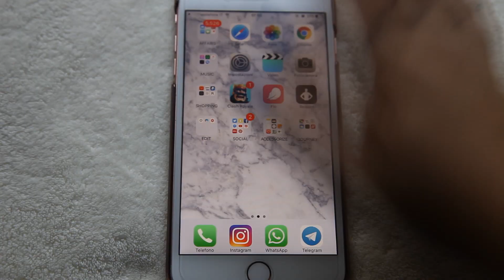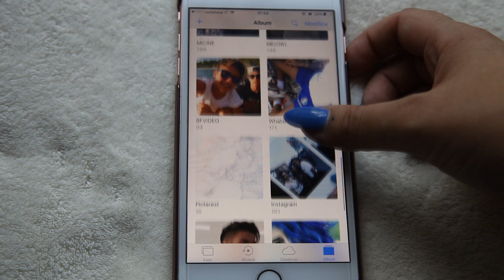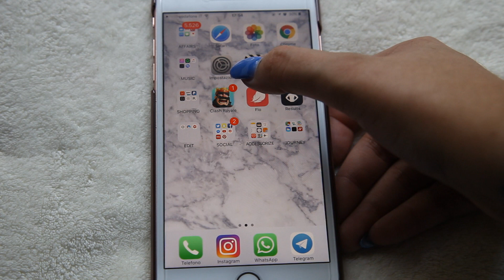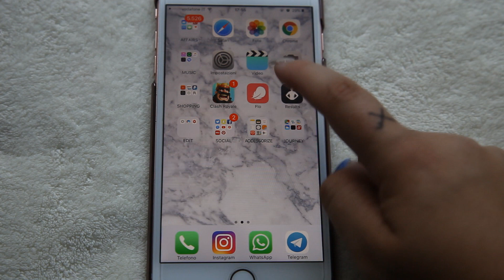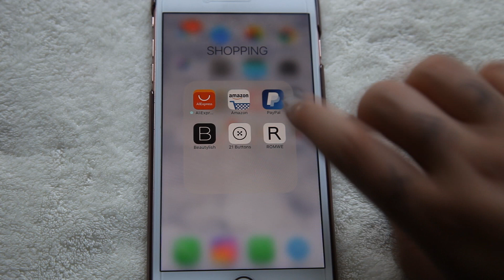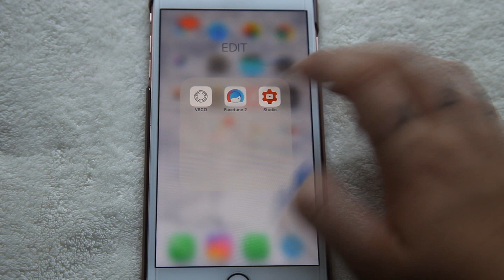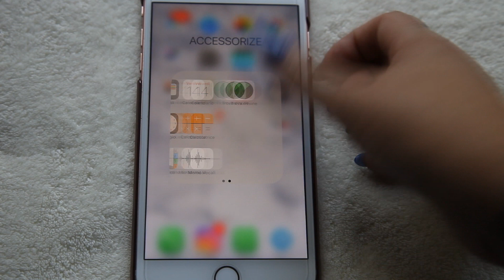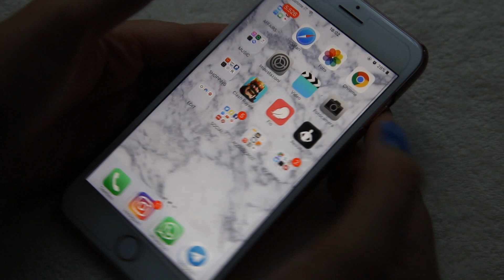WHATS ON MY IPHONE 7 PLUS! | rose gold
SE VOLETE SPEDIRMI QUALCOSA:
Viale Puccini 142/A, Lucca (LU) -  CAP: 55100